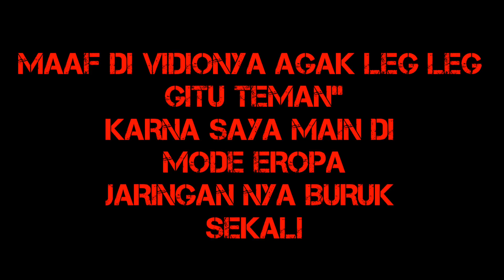PUBGMOBILEXGODZILA EVENT PUBG MOBILE MISTERI X GODZILA DAPATKAN HADIA DI 5 LOKASI TERSEBUT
TARGET 1000 X DI TONTON

MOHON DI SHARE YAH🙏🙏

TRIMAKASIH GAYS SUDAH KLIK VIDIO INI

LINE 👇👇

WANDRY0026

TRIMAKASIH🙏🙏

JANGAN LUPA TONTON VIDIO-VIDIO SEBELUMNYA YG MENARIK UNTUK KALIAN TONTON 👇👇👇

SQUAD ANTI ANTI KNOCK CLUB RATAKAN SEMUA MUSUH SAMPAI CHIKEN DINNER

MAIN PUBG SAMBIL CURHAT GARA" GITU"AN : GAGAL CHIKEN

CARA MENGATASI BUG PUBG MOBILE UPDATE TERBARU

LIVE PUBG MOBILE : JUMPA CITER YG SANGAT TOLOL HAKIKIKK

LIVE PUBG MOBILE : SKUAD (DUO THE BEST) SKILL PROFESIONAL

KING OF SANHOK : BAR-BAR (BOOTCAMP)